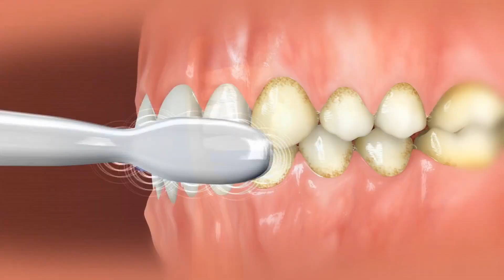3D Animation Video ad || +91 9871556009, Electric Product 3D Model and Animation Video ad(4)